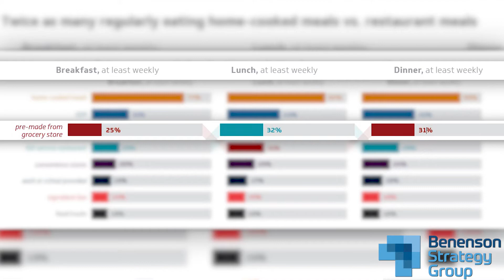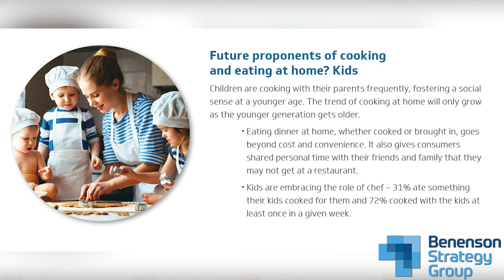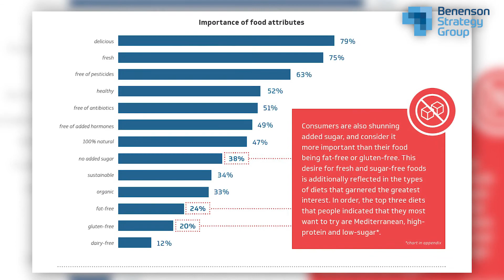Watch Out Restaurants!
Americans are eating more home-cooked meals than restaurant meals